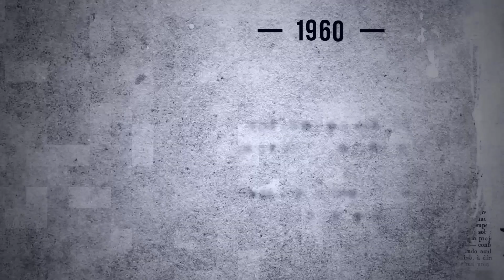"Cem Anos da Aviação Militar em Sintra" - Episódio 5 - Base Aérea N. º 1 de 1939 a 1964.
Há 100 anos surgiu a Aviação Militar em Sintra.

Deixamos-lhe hoje o quinto episódio, da série "Cem Anos da Aviação Militar em Sintra", que retrata a sua evolução entre os anos 1939 e 1964.